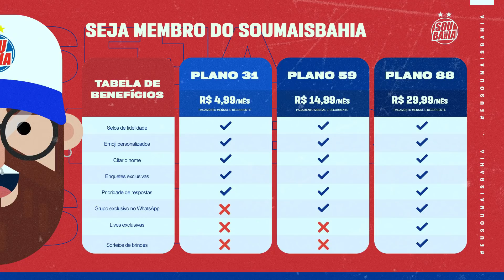👀 RADIALISTA REVELA OFERTA DE 4 MILHÕES POR ATACANTE! NOVIDADES SOBRE NOVOS UNIFORMES DO BAHIA!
🚨 ACOMPANHE O ESQUADRÃO NA LAMPIONS 👊🏼